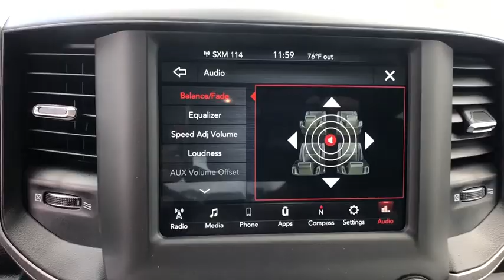2020 Ram 2500 Orlando, Deltona, Sanford, Oviedo, Winter Park, FL G110567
2020 Ram 2500

ENGINE: 6.4L HEAVY DUTY V8 HEMI W/MDS  (STD),Rear Wheel Drive,Tow Hitch,Power Steering,ABS,4-Wheel Disc Brakes,Brake Assist,Steel Wheels,Tires - Front All-Season,Tires - Rear All-Season,Conventional Spare Tire,Power Mirror(s),Heated Mirrors,Intermittent Wipers,Variable Speed Intermittent Wipers,Privacy Glass,Power Door Locks,Daytime Running Lights,Automatic Headlights,AM/FM Stereo,Bluetooth Connection,MP3 Player,Auxiliary Audio Input,Adjustable Steering Wheel,Power Windows,Rear Bench Seat,Keyless Start,Cruise Control,A/C,Vinyl Seats,Split Bench Seat,Passenger Vanity Mirror,Bluetooth Connection,Power Windows,Power Door Locks,Split Bench Seat,Engine Immobilizer,Traction Control,Stability Control,Traction Control,Front Side Air Bag,Tire Pressure Monitor,Driver Air Bag,Passenger Air Bag,Passenger Air Bag Sensor,Front Head Air Bag,Rear Head Air Bag,Child Safety Locks,Back-Up Camera